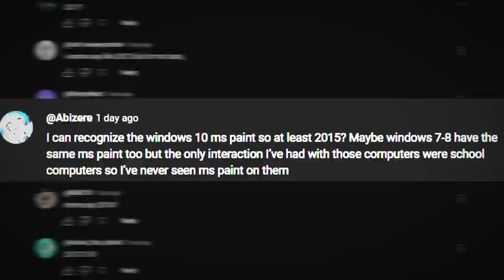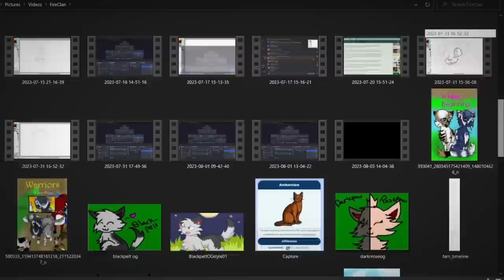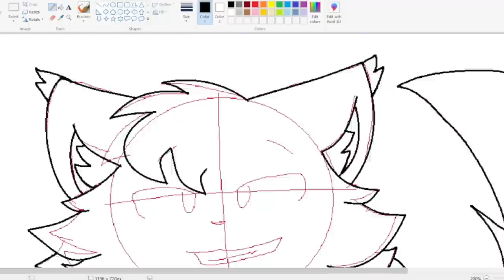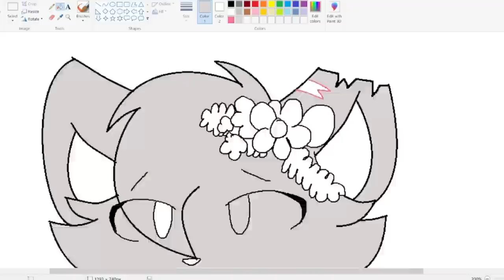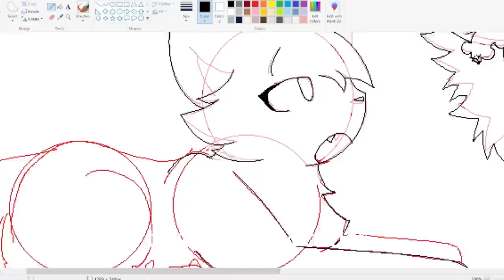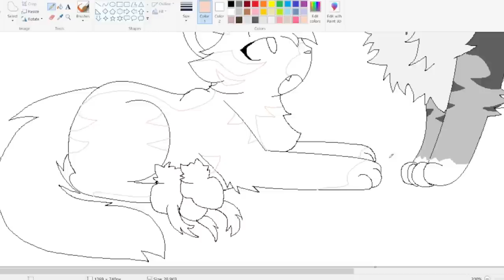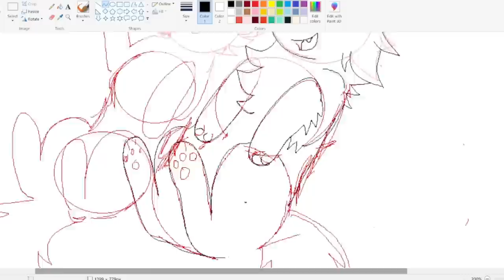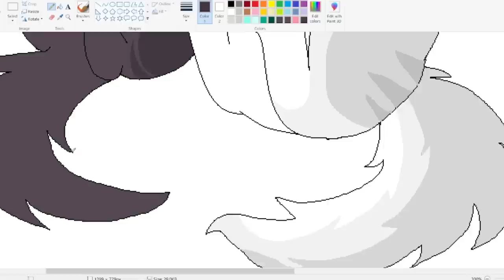[Lets Art] Trying To Draw in my 2011 Warrior Cats Art Style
Hiya hiya! Going back to the old FireClan cats really made me miss the good ole days! Here, yall get to see me re-living a portion of my childhood while I try and draw in the same style I did back in 2011
Thx to whisp gaming for providing the narrator voice LMAO
I post new art updates (usually) a few days in advance. Come share your art or just hang out!

Stars Background: Vecteezy.com
All other footage is COPYR/R free stock footage!
Original characters belongs to me! Please dont take my characters I've put so much effort into making them lol
Programs Used:
CapCut
MS Paint
OBS